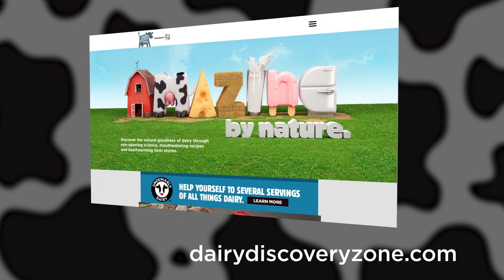Debunking Common Dairy Myths